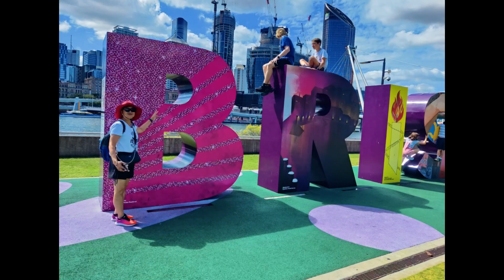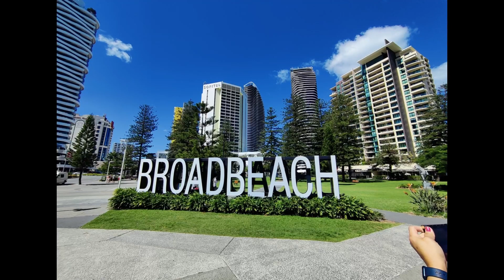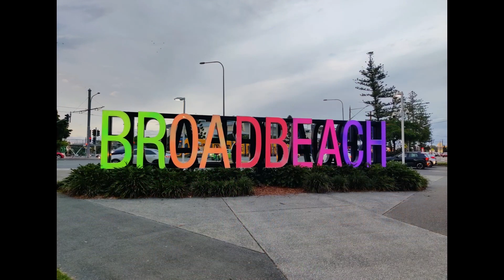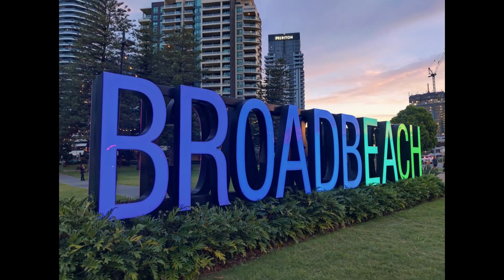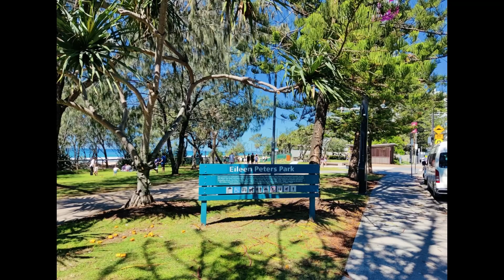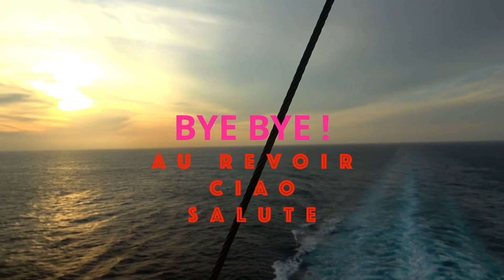AUSTRALIA BRISBANE_1_SLIDESHOW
APR 2ND TO APR 12TH